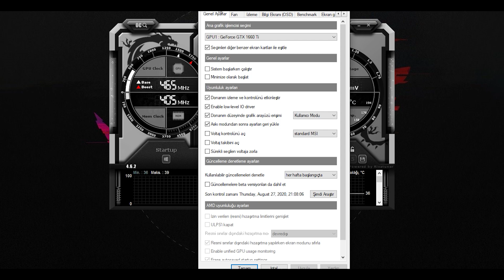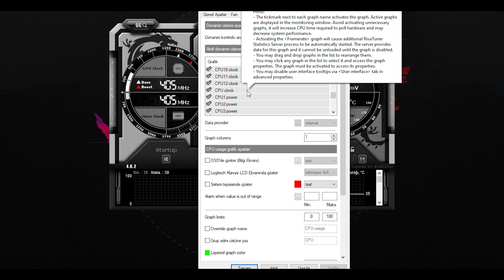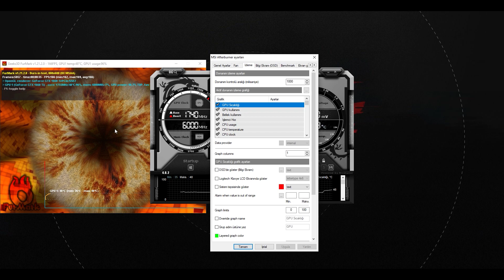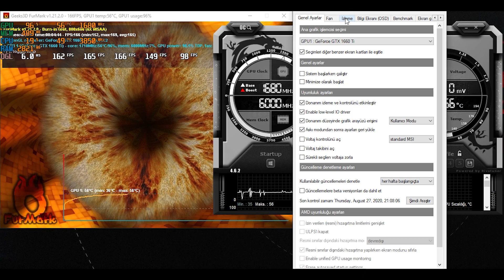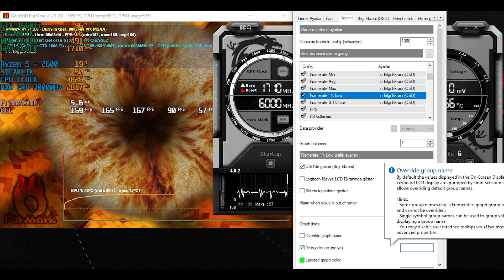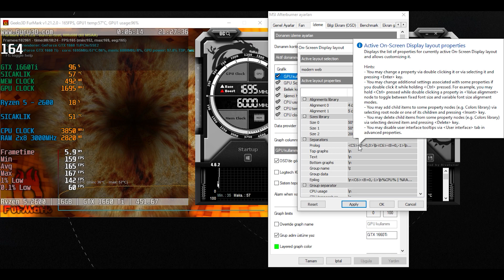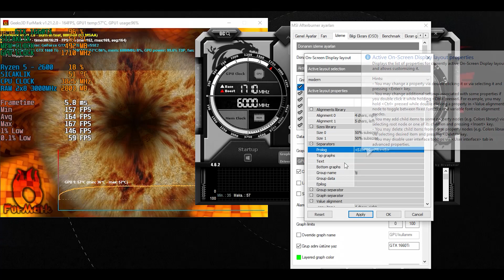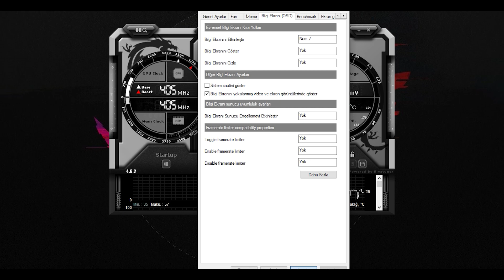Msi Afterburner FPS Gösterge Ayarları Nasıl Yapılır ?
Merhaba dostlarım çoğu bilgisayar kullanıcısı MSİ Afterburner programının ne amaçla kullanıldığını az çok biliyor. Ekran kartlarımızın sıcaklığı, kullanımı ve fan ayarlarını bu program vasıtasıyla yapabilmekteyiz.  Programın bize sağladığı özelliklerden bir tanesi de FPS gösterge seçeneğidir. Oyunlarda sistemimizin anlık olarak bileşenleri hakkında bilgileri ekranda göstermeye olanak sunuyor. Sizlere bu videoda bu ayarları nasıl yapabileceğiniz hakkında detaylı bilgiler sunmaya çalıştım. Adım adım uyguladığınız taktirde sizde sisteminizin bileşenleri hakkında bilgileri oyunlarda ekrana yansıtabileceksiniz. Umarım faydalı bir içerik olmuştur.

Kanalımda ki diğer içeriklere aşağıdan ulaşabilirsiniz.